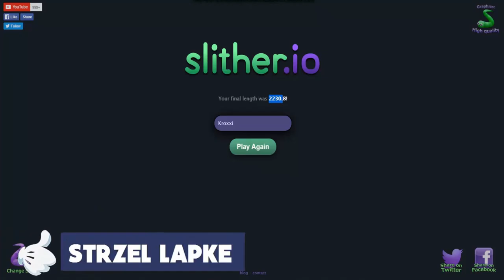MAM WIELKIEGO PYTĄGA ( ͡° ͜ʖ ͡°) - Slither.io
20 łapek w górę = kolejny odcinek :)